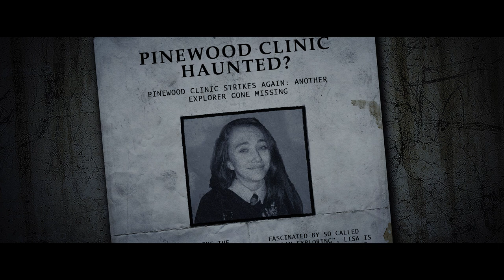The Clinic // Official Trailer (HD)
This is the official trailer for the never-produced horror short 'The Clinic'

For a personal project I set out to capture the mood of a horrorfilm without having a professional team or set.
As I love trying and learning visual effects, I tried my best to change the original footage as much as I could to set the ‘thrilling vibe’ that horror movies have.

Location: Fort de la Chartreuse

Denise van der Heijden - on-set assistant

Gear:
- Canon 750D
- Canon 18f/50mm
- DSLR Shoulder Mount